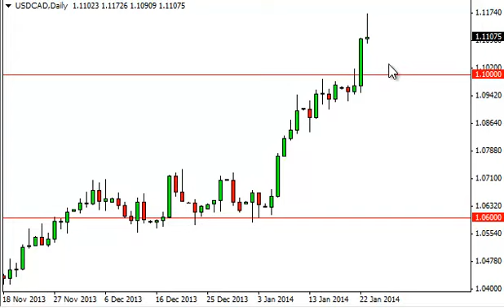USD/CAD Technical Analysis for January 24, 2014 by FXEmpire.com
- January 24, 2014 currency daily technical analysis for the USD/CAD pair. Forex Technical Analysis Forex Fundamental Analysis and Forex Brokers